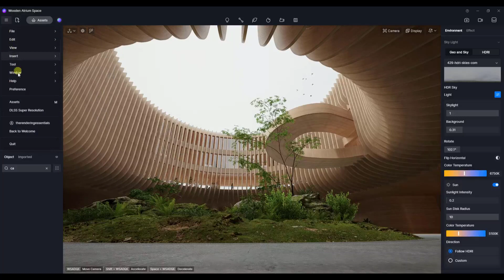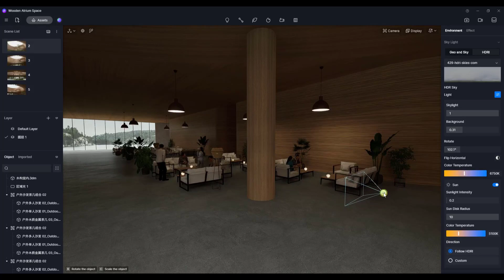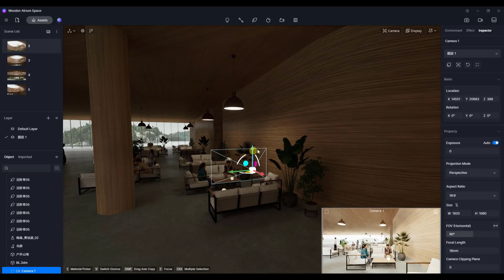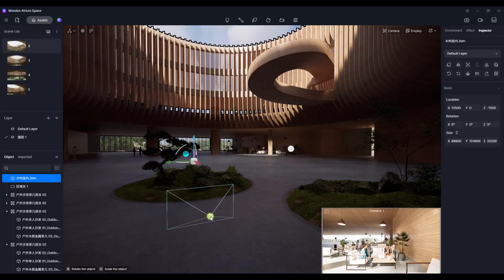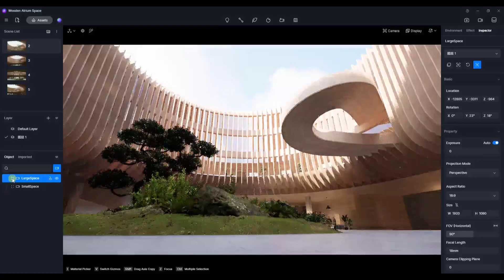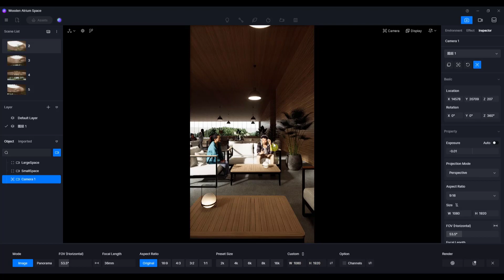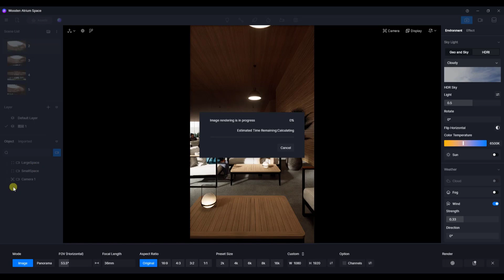NEXT LEVEL Visuals with the D5 Render 2.5 Camera Update!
In this video, learn how to use the new upgraded camera widget in D5 Render to quickly view picture in picture images, preview changes to multiple different views without changing your location in the scene, and much more!